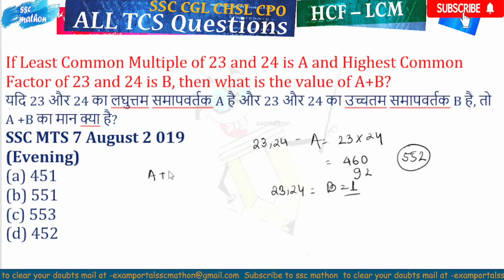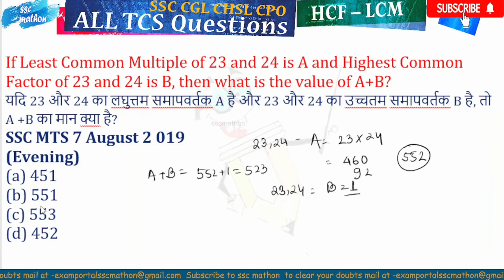If Least Common Multiple of 23 and 24 is A and Highest Common Factor of 23 and 24 is B